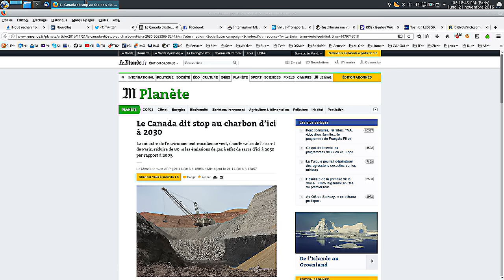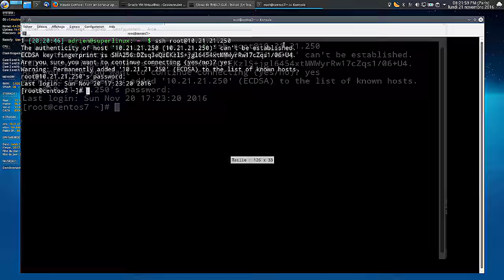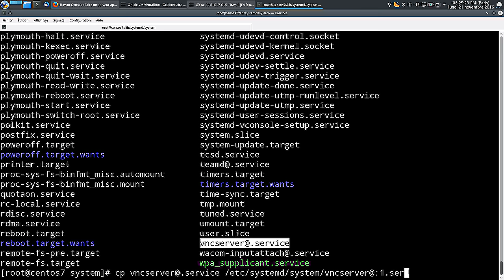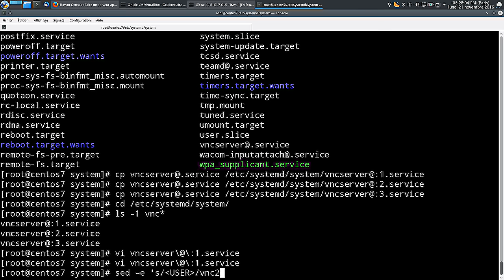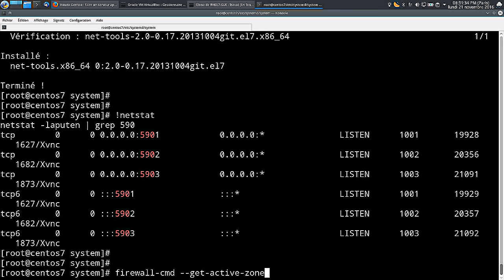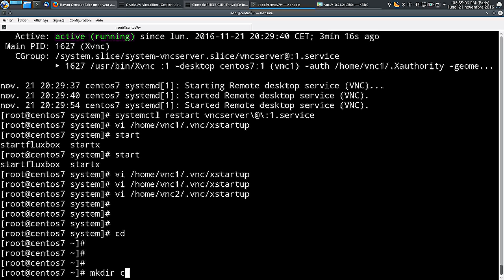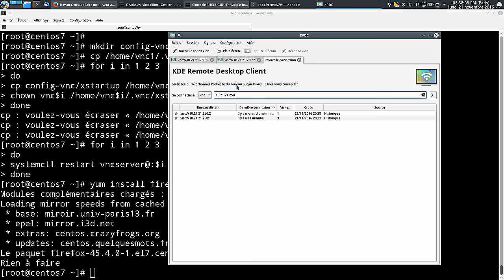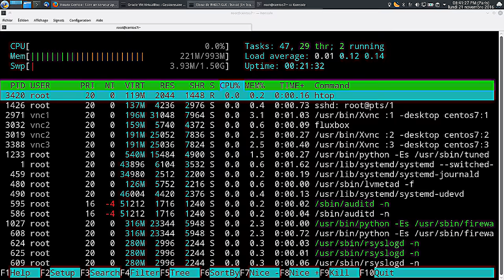Howto CentOS : Faire un serveur applicatif multi-utilisateurs avec accès VNC